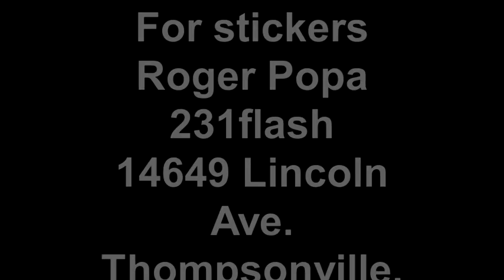Mail call Classic Car Overhaul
Just a quickie video , mail call for Classic Car Overhaul. He puts out videos all the time, interesting as he restores his 64 Chevy Impala. Make sure to tell him I sent you.